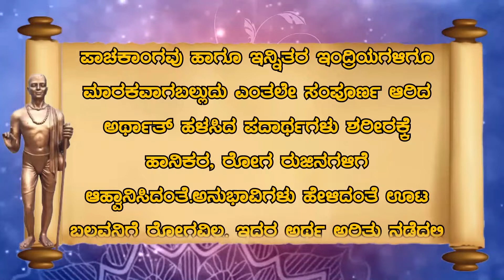Vachana Vaibhava | ವಚನ ವೈಭವ | Yogi Surendrananda Hamsa EP 3 | NewsAlert24x7